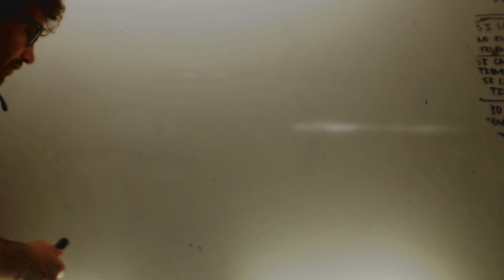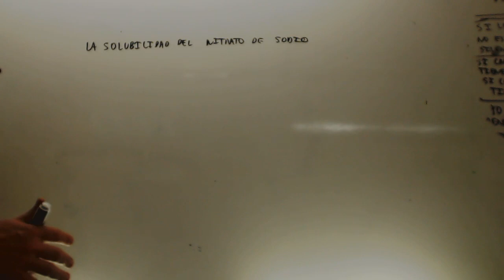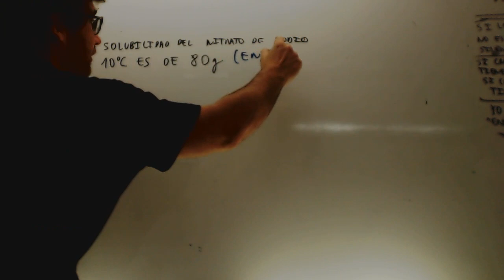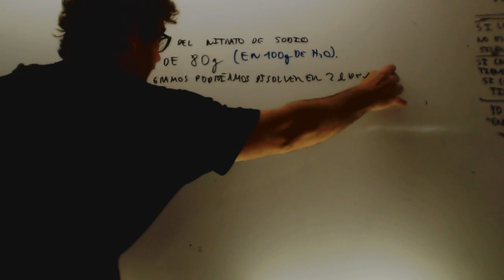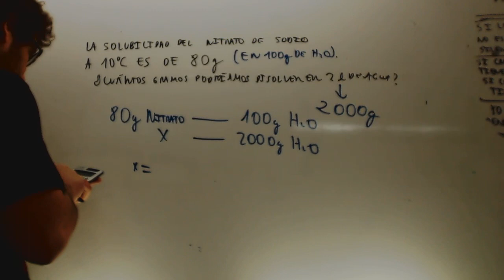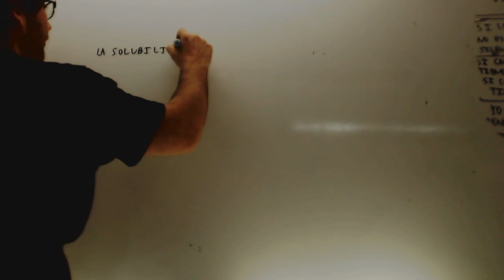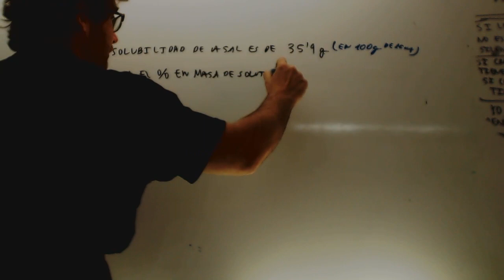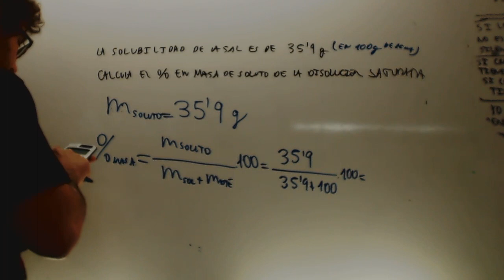Problemas solubilidad Fisica y quimica 3 ESO Academia Usero Estepona